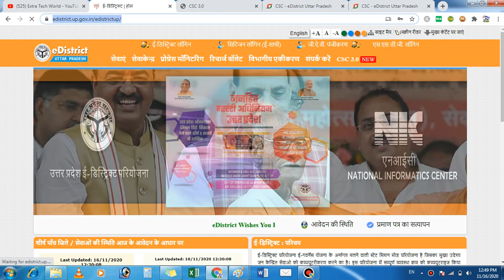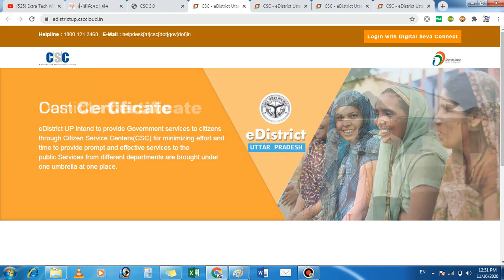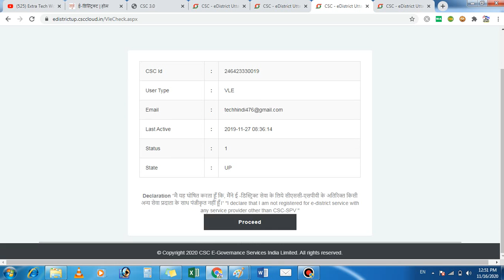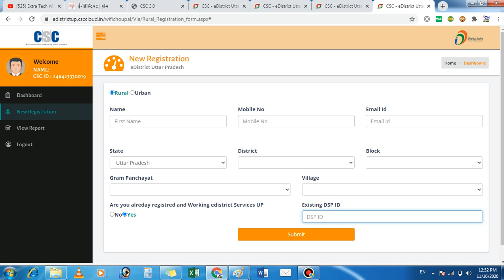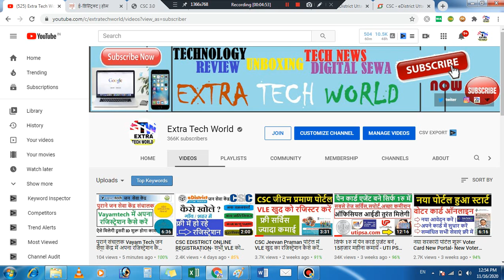CSC और WIFI चौपाल में अपनी नई जन सेवा केंद्र ID कैसे बनायें - CSC 3.0 REGISTRATION ONLINE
affilate links-
my recording mic
my dslr
my laptop
my fingerprint scanner
my keyboard
my mouse
my printer